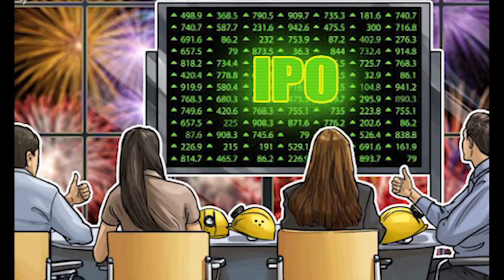Leading Chinese Bitcoin Miner Manufacturer Files for IPO in Hong Kong,Hk Reading Book,